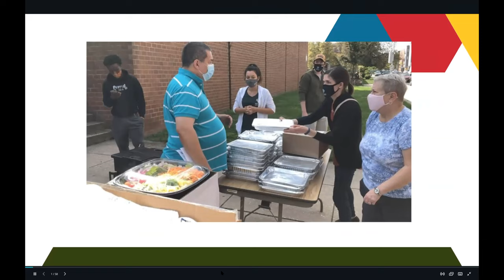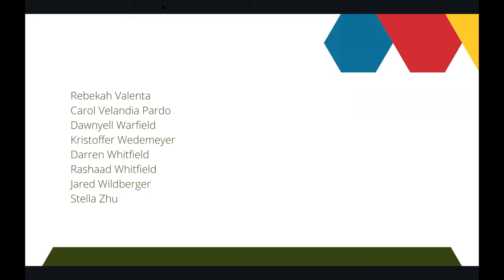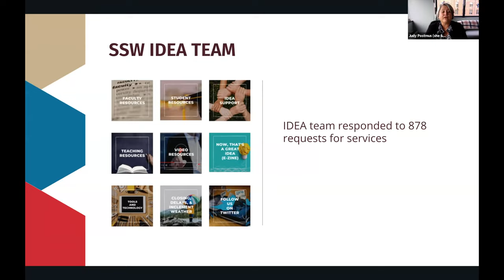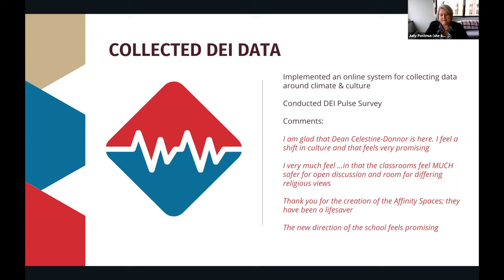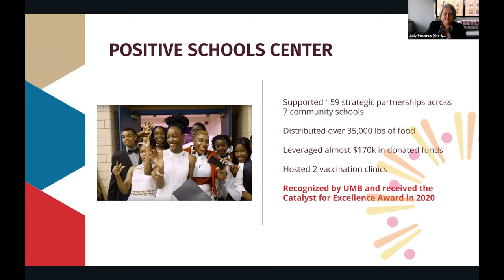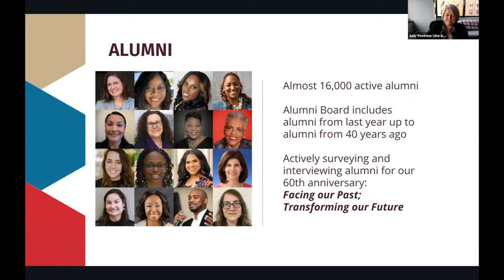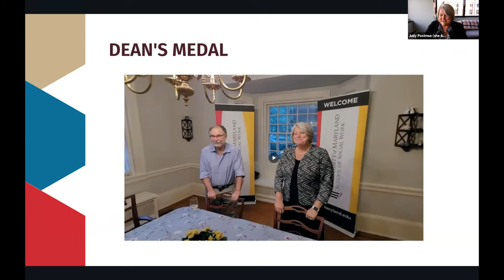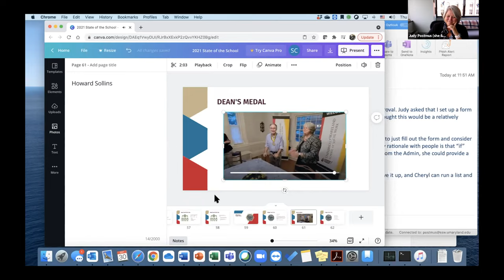2021 State of the School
University of Maryland School of Social Work State of the School Address. Presented by Dean Judy L. Postmus on September 29, 2021.